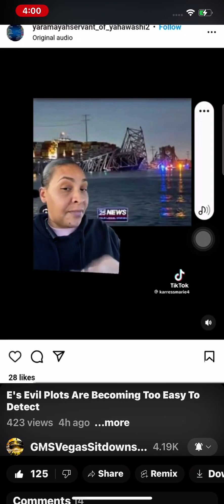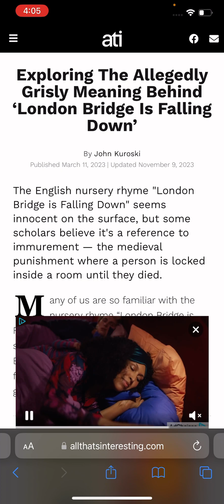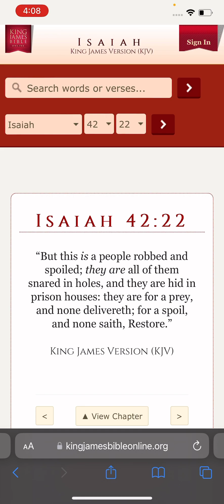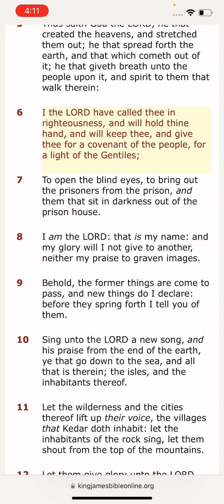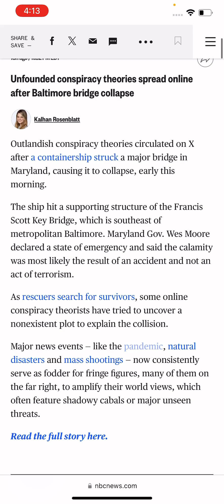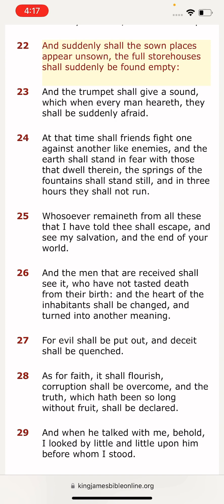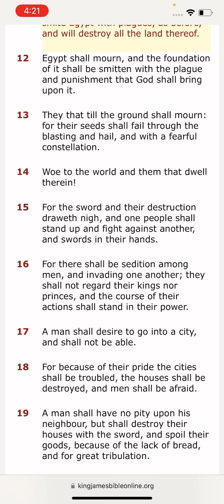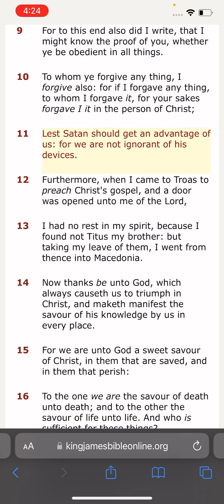Less satan shall get an advantage us